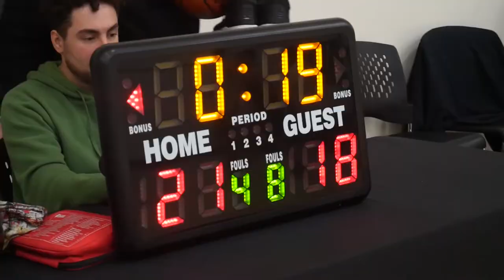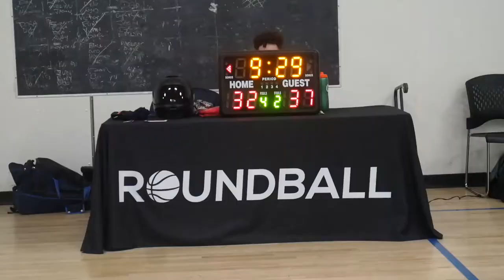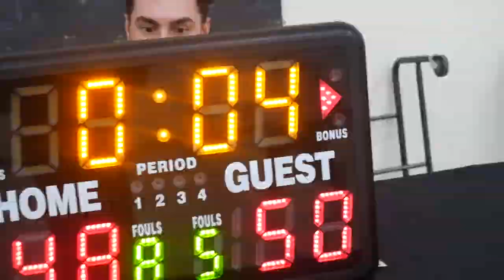2022 Vancouver Spring Comp League - Guachos vs Winded Warriors - Roundball BC Mens Basketball League